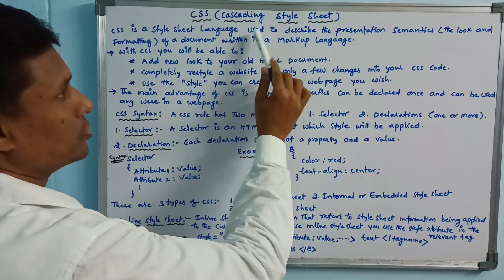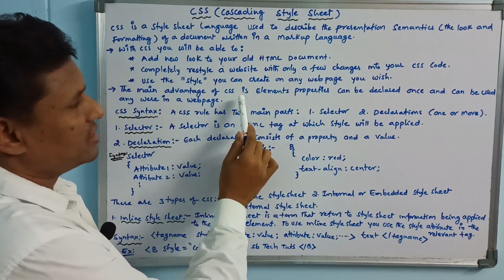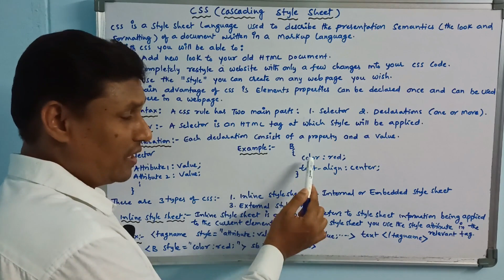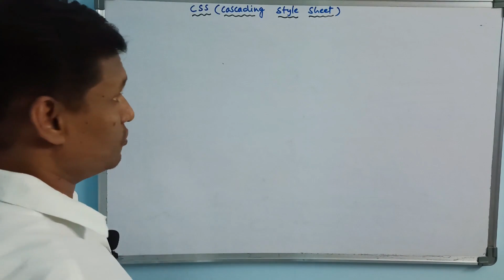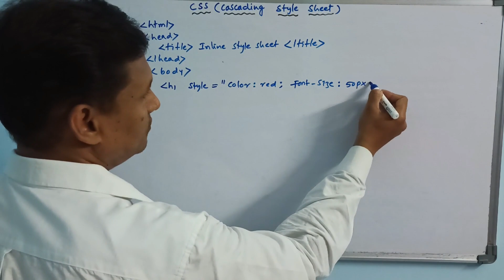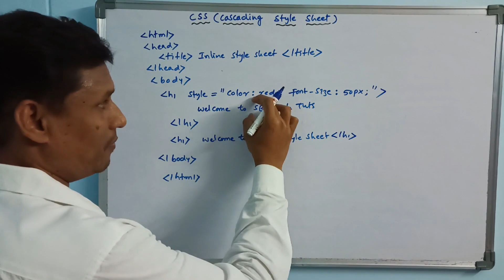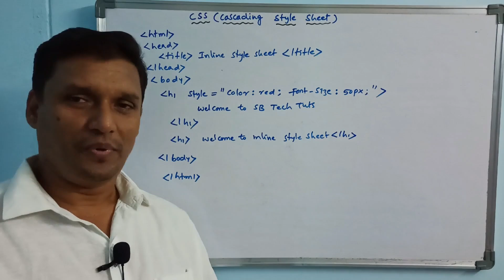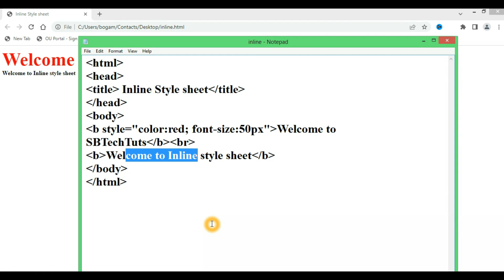What is CSS in HTML(PART-1) | Inline Style Sheet | Cascading Style Sheet | CLASS-20 | Telugu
CSS in HTML : CSS stands for Cascading Style Sheet, It is a presentation language used to create a webpage attractively.
there are three types of css:
1. Inline style sheet
2. Internal or Embedded Style sheet
3. External style sheet.

CSS in HTML(PART-1) | Inline Style Sheet | Cascading Style Sheet | HTML Tutorial | CLASS-20 | Telugu
what is css in html
css in html in telugu
css in html
types of css
inline style sheet
internal style sheet
embedded style sheet
external style sheet
css types in html
introduction to css
sudhakar
bogam
telugu